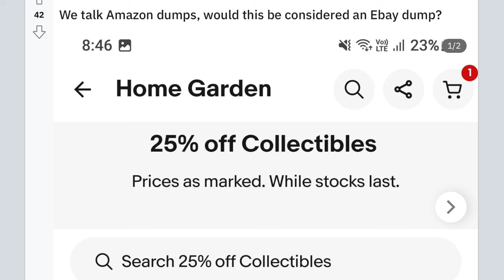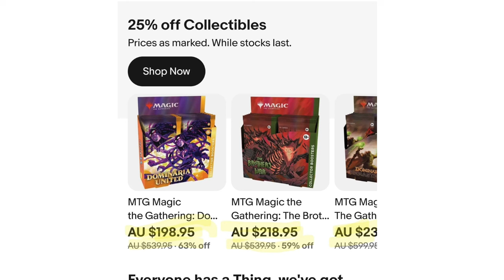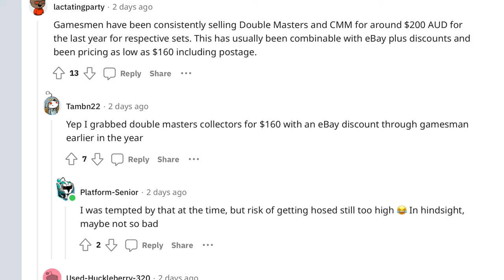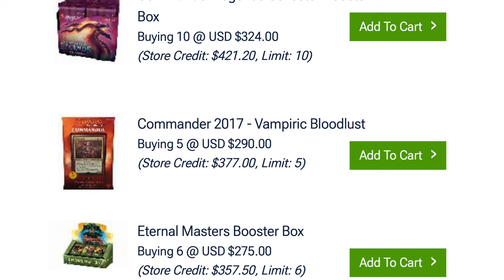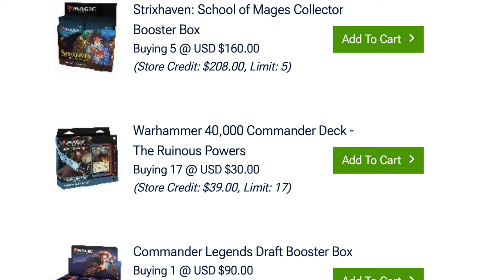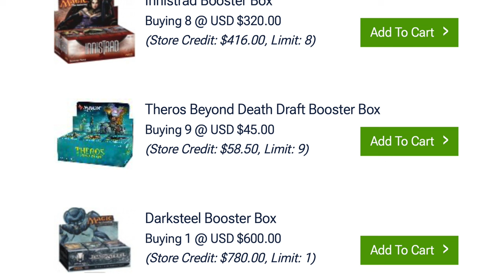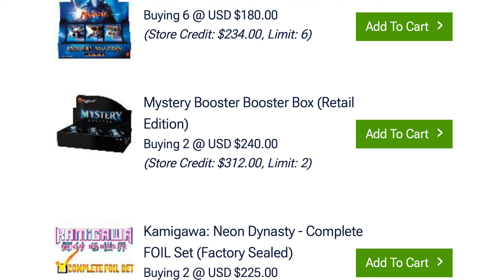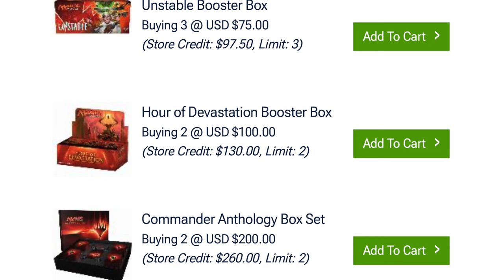Magic the Gathering Heavy Bags are Destroying My Home Life | Real Talk